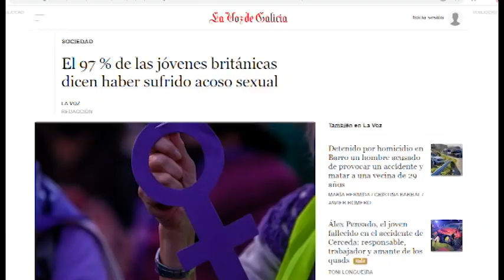EL TREND DEL 97%// OTRO EJEMPLO DE MANIPULACIÓN FEMINISTA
Una de las últimas tendencias en tiktok pretende reforzar una idea totalmente falsa: que el 97% de las mujeres son víctimas... por ser mujeres.